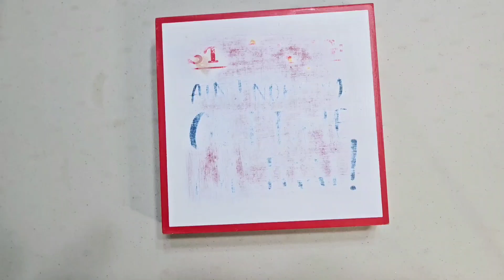Penguin Shadow Box! 🐧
Hey friends, here is a super quick video showing how I create an adorable penguin shadow box

Hot Mess Crafting
c/o Shannon Dager
Woodburn, IN 46797